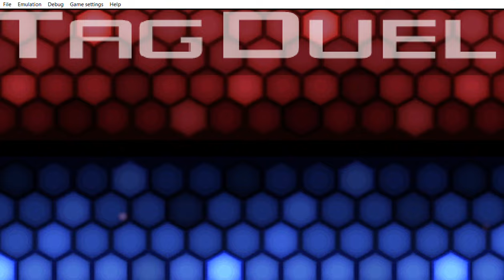... Yu Gi Oh! 5D's Tag Force 4 no pain no gain has brain to make an insane comeback so sane.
... ... ...  when you see what i did 16:54 it will make you to think a lot me i´m laughing because of my  through process  throughout the duel.